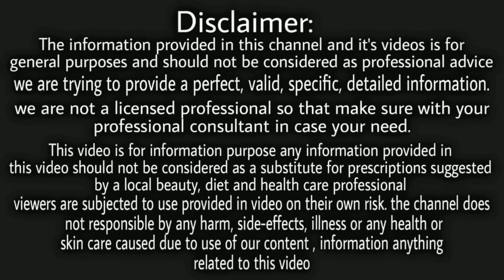नहाने से पहले लगा लो बालो की लंबाई बढ़ेगी,टूटन झड़ना बंद होगा,बाल चमकदार बनेंगे Get Long Shiny Hair